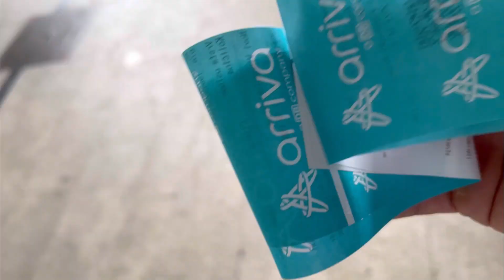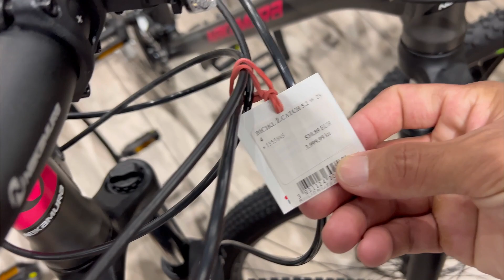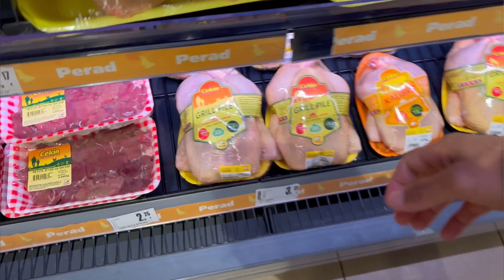Croatia Work Permit Visa 2023 , How To Apply Croatia Visa From Nepal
Croatia Work Permit Visa 2023 , How To Apply Croatia Visa From Nepal croatia croatiavisa europe and

croatia work permit visa new update
croatia work permit visa for nepal
croatia work permit visa check
croatia work permit visa process
croatia work permit visa update 2023
work visa croatia
work permit croatia
work permit croatia 2023
seasonal work visa croatia
working visa in croatia for nepali
croatia work visa apply online
croatia work visa interview
croatia work permit visa fee
croatia work permit visa processing time
how to get work permit in croatia
how do i get a work permit in croatia
how to apply visa for croatia.
Bmg vlogs

mention:

Syangjali vlogger